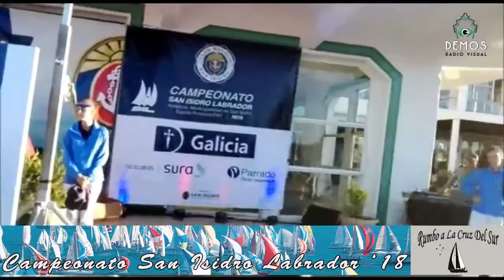Vela Adaptada en San Isidro Labrador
Leopoldo Plantié ciñe RUMBO A LA CRUZ DEL SUR los viernes a las 17 (Arg.) en DEMOS Radio Visual